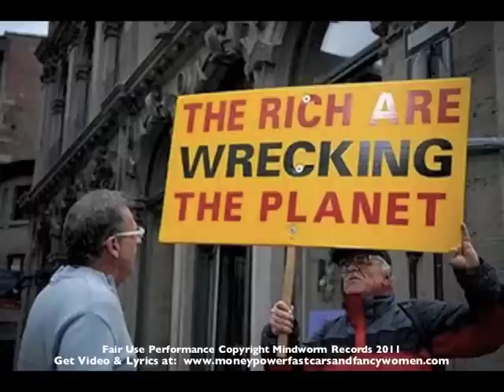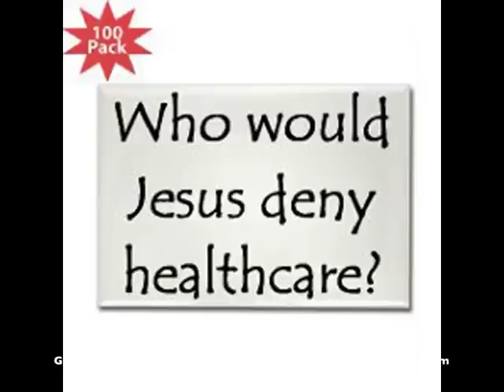Income Inequality: Money Power Fast Cars And Fancy Women - Clip 5 of 5 From Video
This is a short clip from the album Money Power Fast Cars and Fancy Women.  It is a political and religious statement set to original music with narrated lyrics that appeals to the conscience of the privileged to help those less fortunate overcome the growing social and economic injustice in our country.  The video with printed lyrics is available Profits from Mindworm Records sales are donated to HospiceCare.  The album is a departure from the style of six previous albums by Douglas King, Mindworm Records, BMI Inc.